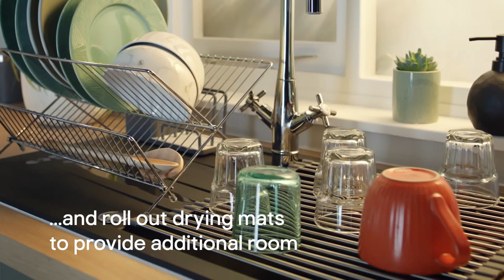How to maximise your small kitchen space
The kitchen’s the heart of the home, no matter its size. If yours is on the smaller side, boost its potential with these space-saving ideas. (You'll still have to take care of the washing up and keep the takeaway menus in order though.)